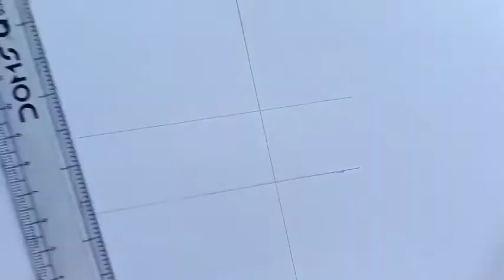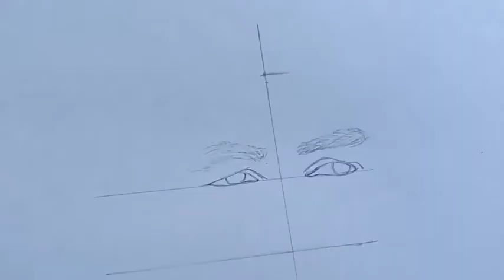ms Dhoni drawing used with graphite pencil